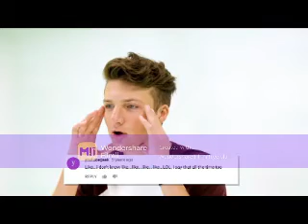Get Over You (Jake Short Video)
A video I made for Jake Short using the song "Get Over You" by Faith Evans.